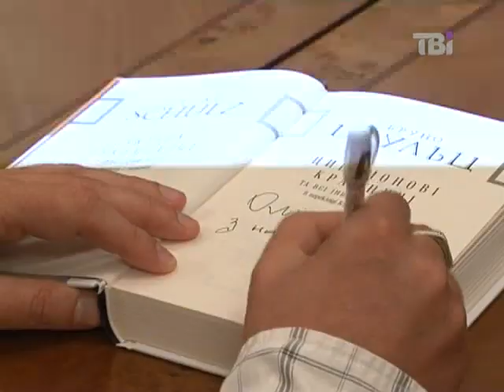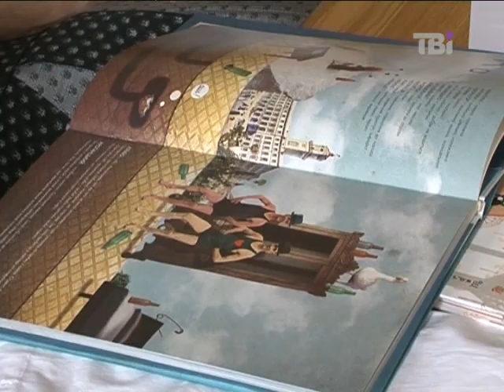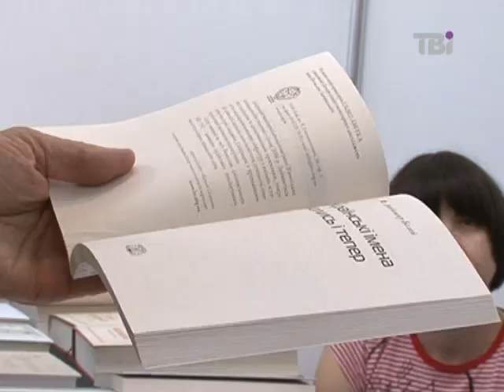Традиційний Форум видавців у Львові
З урізаним бюджетом, з кількатисячним боргом, але впевнено і феєрично розпочався у Львові традиційний Форум видавців. Цього року на відвідувачів чекають кілька сенсаційних презентацій та VIP-гість мексеканець з Великої Британії.

Докладніше дивіться у сюжеті.
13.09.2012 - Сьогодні